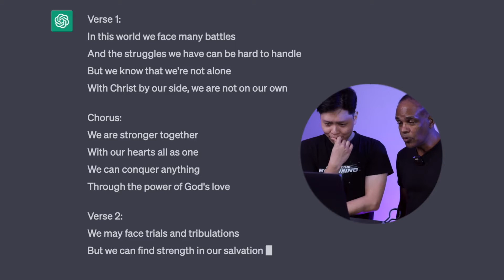Congress Song Writing Contest Update